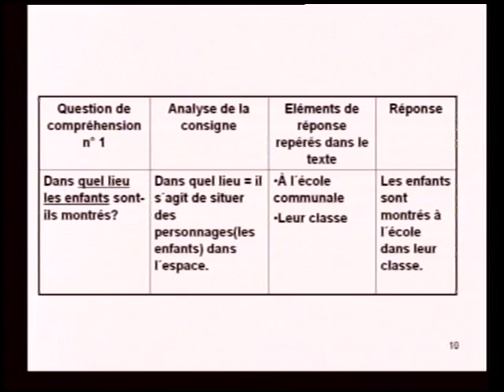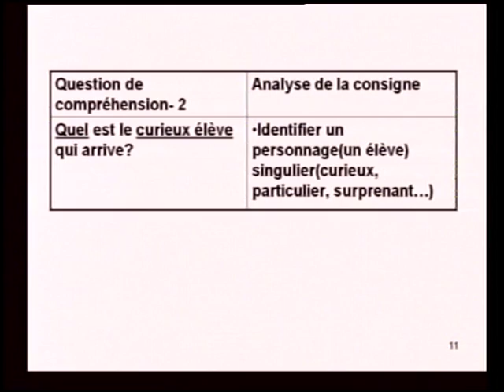9ème – FRANÇAIS – ETUDE D'UN TEXTE – ( 2 \ 4 )